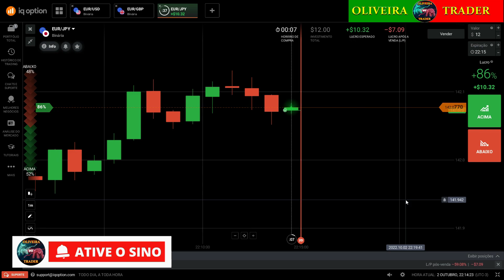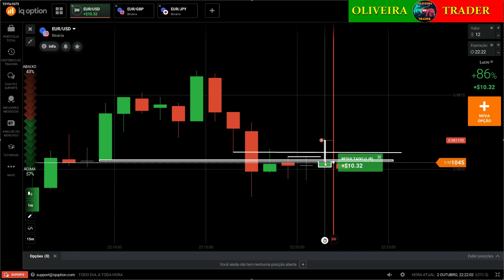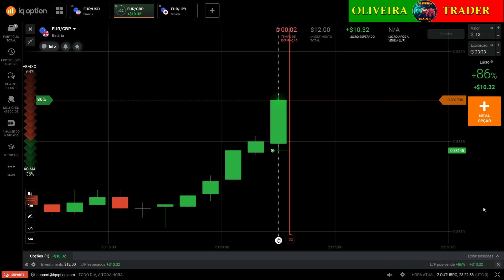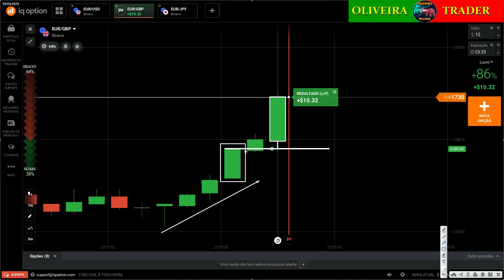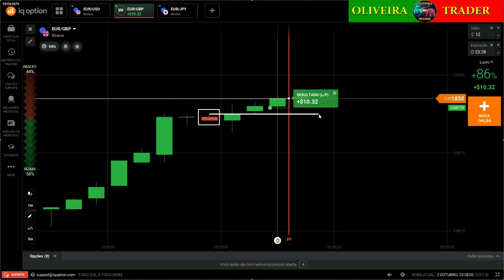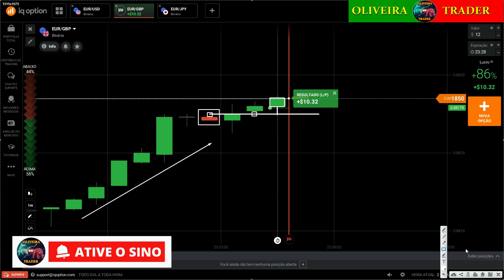ASSIM FICA FÁCIL !!!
QUER APRENDER A OPERAR DESSA FORMA?
FALE DIRETAMENTE COMIGO NO LINK ABAIXO